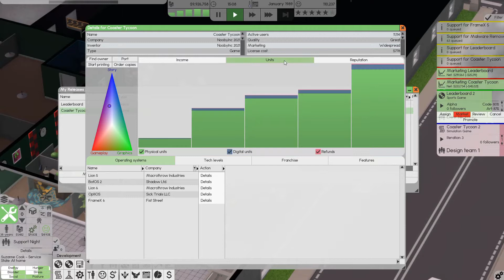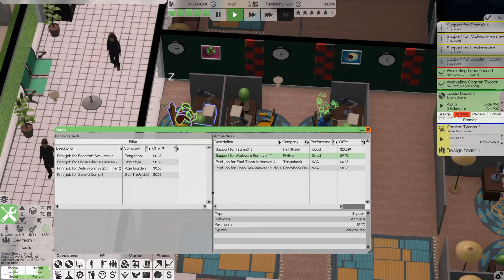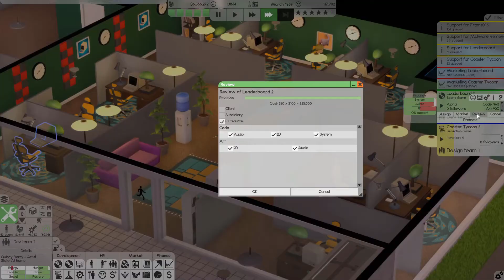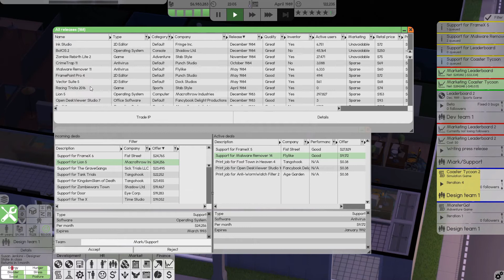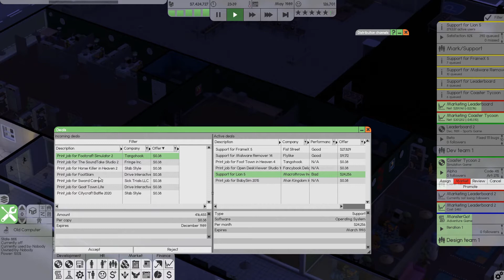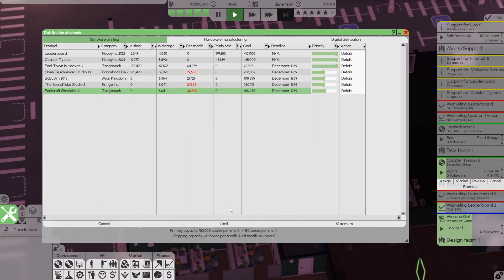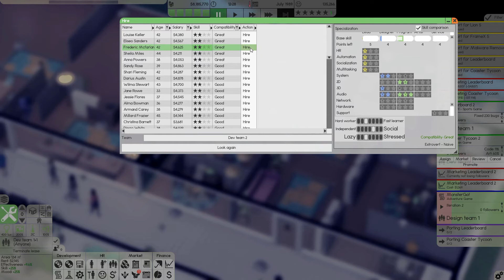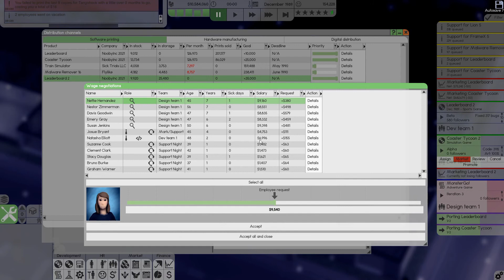Software inc 2021 challenge part 8 - More teams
Time to play some Software Inc again and try the 2021 Challenge by LatN's Strategy. Expanding and designing a new office.

LatN's Strategy's 2021 Software Inc Challenge rules

Year: 1980
Difficulty: Impossible
Days per Month: 1
No Loans
Auto Role All Hires Including The Founder
No Hires Until 4Stars Business Reputation
Max Employees Limit 400/450
Every development must be on PM at the end!
End Game = 2Bil
NO MODS!